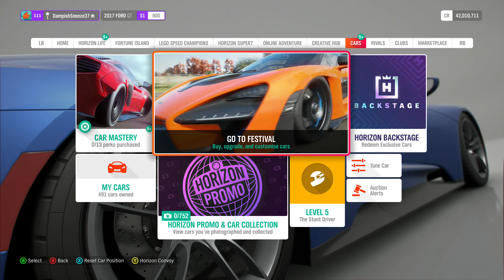FORZA HORIZON 4 HOW TO UNLOCK CYBERPUNK 2077 CAR QUADRA RX 5700XT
TO UNLOCK THIS CAR YOU NEED TO NAVIGATE TO _:NIGHTCITY.EXE:_ RACE ON THE MAP AND THEN WIN THE RACE TO UNLOCK THE CAR